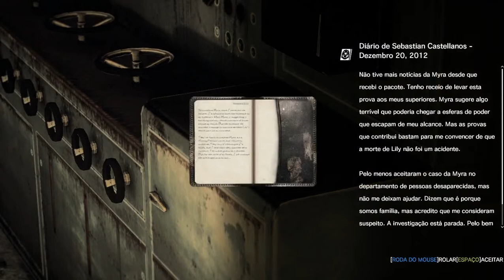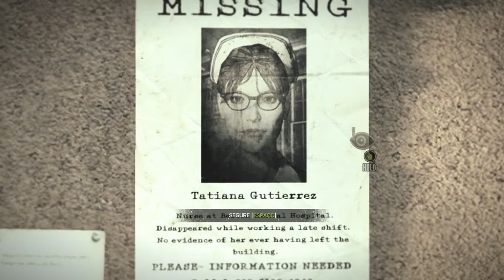THE EVIL WITHIN SURVIVAL #32 YOU DO NOT HAVE FEAR OF DEAD?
THE EVIL WITHIN SURVIVAL ! ! ! . Operating on Windows 10.Pro.Insider.Preview.64-bit( 10.0, Build.14271...)

"Welcome My Girls and Boys ... ! "

"First, a big hug to all and a big kiss on the heart.

Leave your tip, leave your opinion, leave your suggestion.

Let your praises and leave your critics ...

We are all together and mixed without racism, we are masters together always side by side "